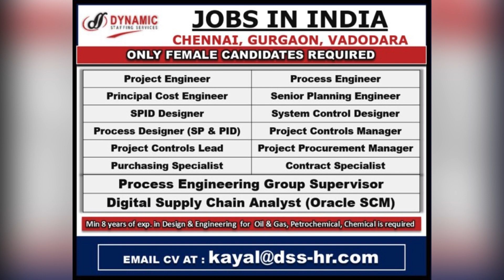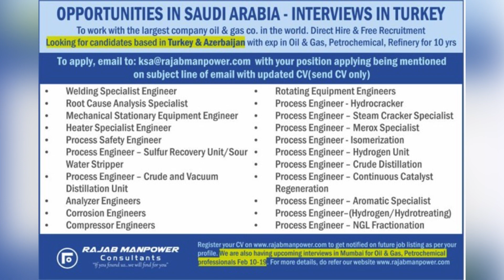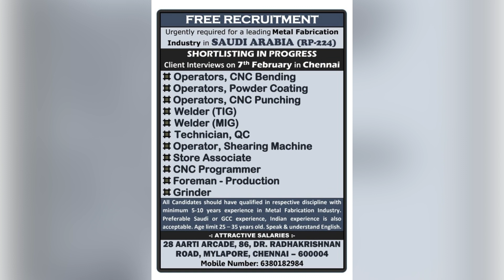Malta jobs for Indians/Poland jobs/2023 gulf jobs सऊदी दुबई क़तार कुवैत।यूरोप जॉब गल्फ़ जॉब॥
आपका कोई भी सुझोआ हो। 🙏 कमेंट कर के आप मुझे बताए

सभी दोस्तों को मेरा नमस्कार मैं रोहित कुमार पंडित मैं आपने 5साल का एक्सप्राइस आप सभी भाई दोस्त के साथ श्यार कर रहा हूँ। मैं ने देखा है गल्फ़ मैं रोते हुए। बहुत दोस्तों। को मैं नहीं चाहता। आप के साथ भी। यसा कुछ। हो। मैं आपको। सभी जानकारी आपके साथ बता रहा हूँ। क्या सही है क्या ग़लत है। आप को। मैं ऑल इण्डिया गुड ऑफ़िस की जानकारी दूँगा।ओर आपको दुबई कुवैत ओमान ऑल गल्फ़ देश की जानकारी दूँगा कोन सी ऑफ़िस मैं अभी क्या डिमाण्ड हैं। कोन सा कम्पनी सही। जो आपको हर महीने। पेसे दे। ओर ओवर टाइम। भी हों आपको मैं नई नई जानकारी। गल्फ़ ओर युरोप जॉब की जानकारी रोमानिया कनाडा माल्टा जर्मानी इटली ऑल युरोप देश। की क्या डिमाण्ड है। कोन सी कम्पनी है। आपको सभी जानकारी मिले गी।
॥ आप आपना सुझोओ कॉमेंट बॉक्स मैं ज़रूर करे। आपकी पूरी हेल्प। की जाएँ गी। 100% आपके सबल का उतर

Discription Warn😐

❤️🙏Rohit pandit

Europe jobs for indians#jobs in malta#Bus driver jobs#Poland jobs for indian